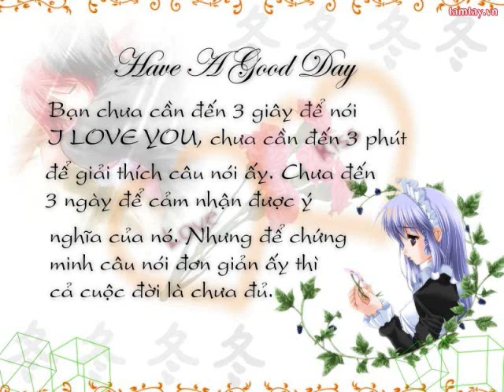Cho Nguoi Tinh Nho - Singing Karaoke Ngoc Nuong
Cho Nguoi Tinh Nho
Singing Karaoke by Ngoc Nuong
Pictures are from Google Images